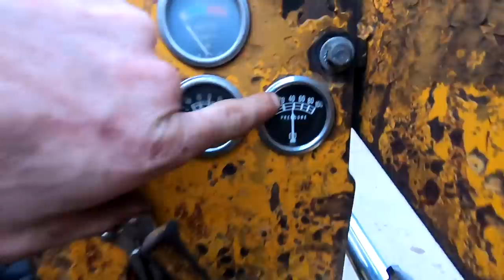A DEMORALIZING Turn in the Restoration of "Old Red" ~ Part 11 ~ 1950s Caterpillar TraxCavator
Sooooo... I MIGHT have the first BIG set back in the Saga of "Old Red", my 1956 Caterpillar TraxCavator!

I needed to flush out the cooling system and replace the water that was in the engine with ANTIFREEZE before it freezes and RUINS the Diesel Engine.

In the process of doing that SOMETHING happened to the Pony Motor / Starting Motor, and I'm not sure how bad it is yet, but it could be DESTROYED!

I also put together a work around fix for a damaged lower hydraulic hose that's no longer available and can't be remade!

Changing a belt should be simple right?!? Well "Old Red" fights me EVERY step of the way!

In this video we will:
0:00 - Recap
0:50 - Removing the Coolant Overflow Valve
2:35 - Explaining the Coolant Overflow Valve
4:00 - Removing MORE Broken Bolts
6:22 - Making New Overflow Gaskets
8:26 - Draining the Water from the Cooling System
10:27 - Starting the Pony Motor
10:48 - I Might have DESTROYED the PONY MOTOR
11:27 - Flushing the Cooling System
12:01 - Discussing the Pony Motor ISSUE
14:17 - Replacing an IRREPLACEABLE Hydraulic Hose
15:59 - Draining the Hydraulic Fluid
16:46 - Inspecting the OLD Hydraulic Hoses
19:47 - Disassembling the OLD Hydraulic Hose
21:20 - Preparing the OLD Hose Ends to be ReUsed
22:55 - Talking about the Irreplaceable Hose Work Around
24:22 - Assembling the NEW Hose
26:48 - Installing the NEW Hose
29:56 - Preparing to Replace the Diesel Fan Belt
31:27 - Removing the Fan and Water Pump
36:53 - Talking about the TWO Water Pumps
44:56 - Disassembling the Belt Tensioner Assembly
47:05 - Making a NEW Water Pump Gasket
48:26 - Putting the Water Pump Assembly Back Together
49:31 - Straightening the Fan Blades
49:55 - Installing a NEW Fan Belt
50:02 - Reinstalling the Water Pump & Fan

Would you be interest in owning an old track link or track pad from Old Red? I am planning to offer them as memorabilia in order to help raise some funds to put toward some of the MAJOR things this old CAT tractor needs.

If you'd be interested in helping out and / or Owning a piece of "Old Red", please leave me a comment letting me know, or send me an email at , I truly appreciate it!

Throughout this project we'll pay tribute to it's previous owner Red & those before him that truly knew how to maintain and operate such a cool old machine like this!

I'll show you that OLD machines CAN be a LOT of work, EXTREMELY frustrating at times, but once running properly, an INCREDIBLE amount of fun!!

I recently discovered this 60+ year old Caterpillar TraxCavator at an old chicken farm, and the owners have honored me with the privilege of bringing it back to life, and then putting it BACK TO WORK!

Join me as I take you along on my journey through the many ups and downs of this project! I feel honored to be taking on this project, and I truly hope you enjoy the process and progress as we get this OLD CAT to ROAR once again

Please enjoy! I know I did!